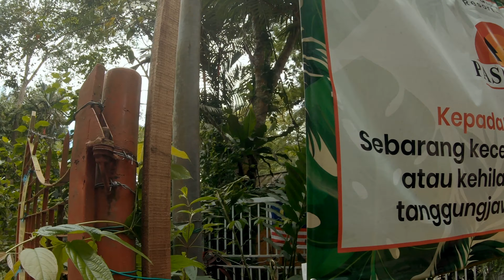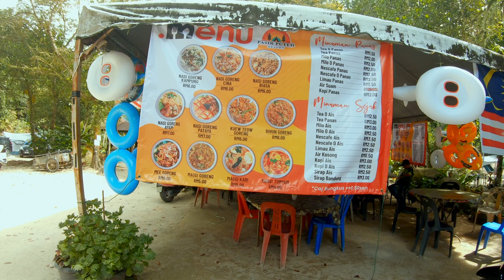Family Camping: Pasir Puteh Resort Kalumpang. Ade sesuatu disebalik sungai?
Pasir Putih Resort

Nice place to feel the Nature with family.
Feel the positive vibes by get into the nature.
Many camp sites to choose n for those looking forward to stay in chalet also available. The choice is yours.

1 lot area 20ft x 20ft = RM 50 seunit
Entering charge/head:
Adult= RM10
Kids(5-12years)= RM5
Wakaf only = RM50

For more inquiry n bookings: 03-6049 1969